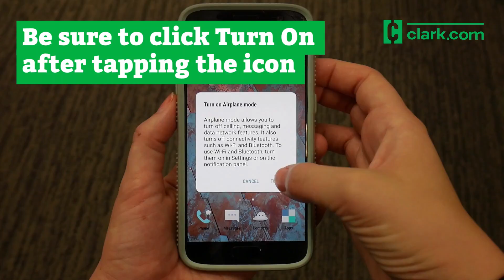How to Put Your Phone in Airplane Mode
Want to put your iPhone or Android cell phone into Airplane Mode? Follow these simple steps and you'll be able to turn Airplane Mode on and off in no time. Both systems have multiple ways to put your phone in Airplane Mode, so you have options.
iPhone steps: 0:03
Android steps: 0:34